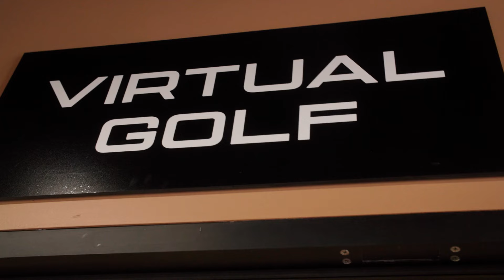Hustle Makes History | Sam Oremba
Episode 2 of Hustle Makes History features local product Sam Oremba who takes us behind the scenes of his off-season day-to-day life. Oremba and his family bring us into his home, and follow him around Regina.